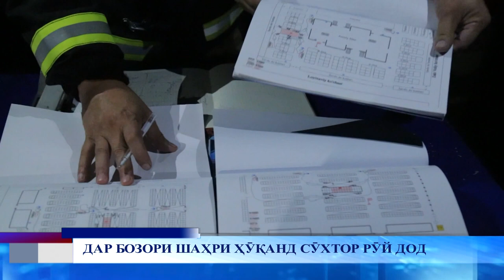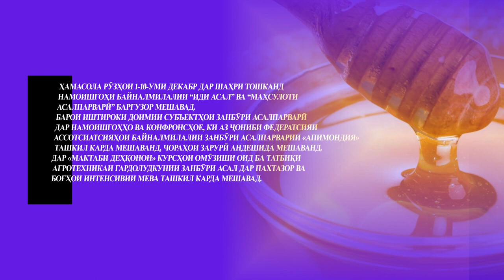паёми руз 14 06 2023